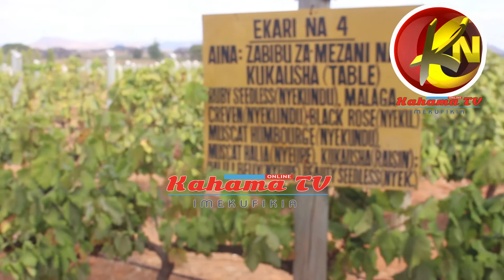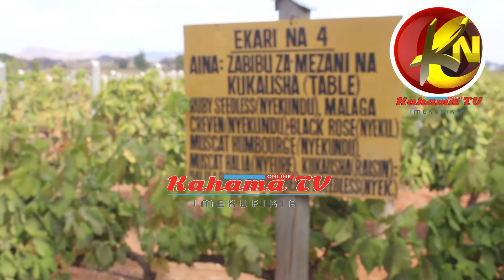PINDA ATOA UJUMBE MZITO KWA NACONGO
Waziri mkuu mstaafu  wa Jamhuri ya Muungano wa Tanzania Mizengo Kayanza Peter  Pinda amelishauri Baraza la Taifa la Mashirika yasiyo ya Kiserikali[NaCONCO ]kuwa daraja la kusaidia vijana kuwaelimisha ili wajitambue  kuwa wao sio taifa la kesho bali ni taifa la leo na wachangamkie fursa za kilimo na ufugaji.

Mhe.Pinda amebainisha hayo nyumbani kwake    kijijini Zuzu  Mkoani Dodoma alipotembelewa na wajumbe wa Baraza la Taifa la Mashirika yasiyo ya kiserikali [NACONGO] lengo ni kujifunza namna alivyowekeza katika sekta ya kilimo na ufugaji.